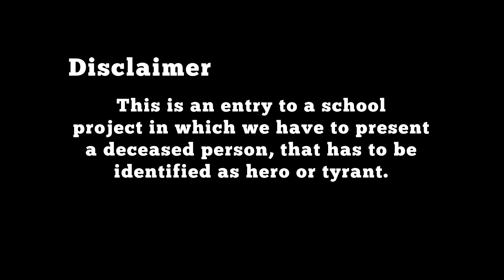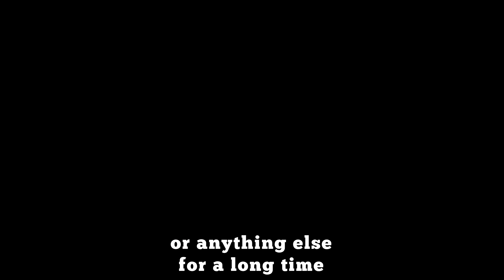We are number one but it's a school presentation about Stefan Karl Stefansson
''Hero or Tyrant?'' is the topic that was given to us. Goal of this topic is to determine one of both standpoints or to find a middle in a short amount of time.

We were able to wrote multiple pages of paper about the deceased person or present it on another form of media.

Sources/Quellen:
Lazy Town Robbie Rotten breaks glass in interview
Lazy Town Stefan Karl Stefansson Make - Up
We Are Number One live but it's the live version with an interview 12.11.16
Stefan Karl Stefanson (Robbie Rotten) singing